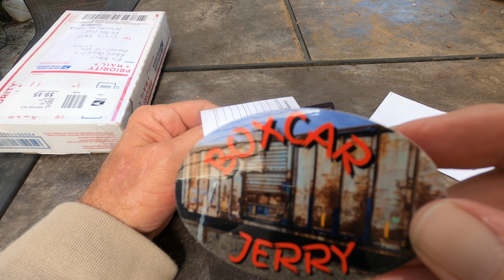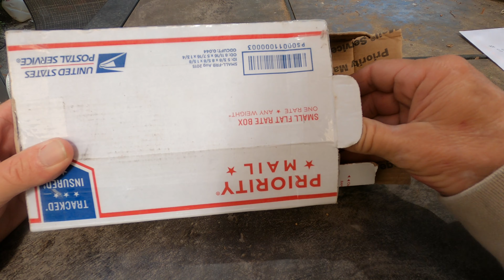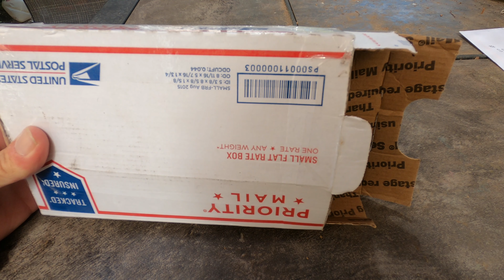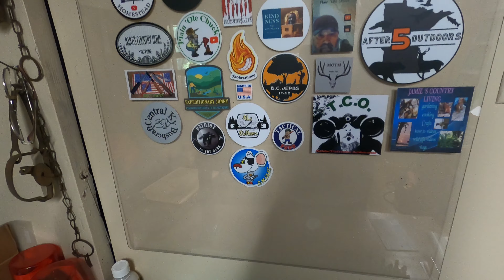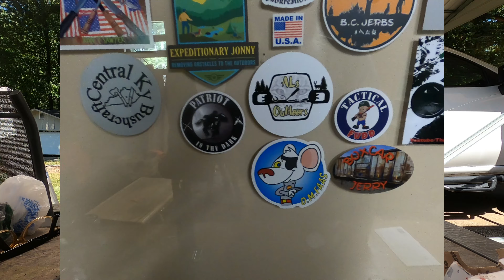Goodness another awesome mail call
Hey guys, I've been lucky enough to receive some more awesome mail from two great friends. I'll leave some links to their channels so I hope you will go by and join their great channels. Thanks again.